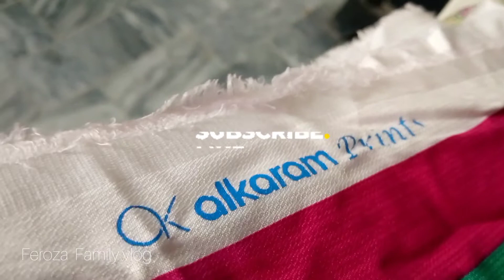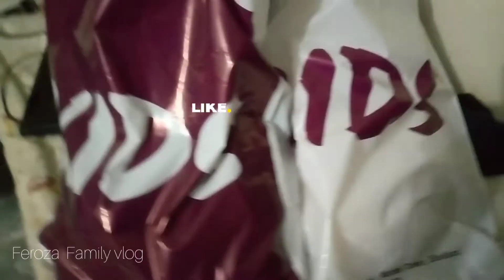Routine Vlog||Aj Bazaar Krny Gay Winter Shopping || Or Instant Chicken Curry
Routine Vlog|Aj Bazaar Krny Gay Winter Shopping | Or Instant Chicken Curry| ‎@ferozaskitchenvlog